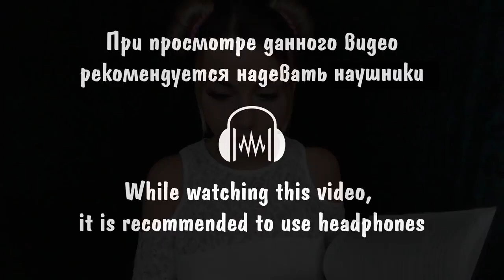💖ASMR GIRLFRIEND Role Play 😍 Personal Attention WHISPER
ASMR artist: ASMRBlackKitty
Language: Russian
😴Who's ready for relax? On this channel you can find ASMR videos of every type
Enjoy your girlfriend relax roleplay | personal attention whisper and sweet dreams from the whole community

Original Title: АСМР Персональное внимание для мужчин после работы❤️ ASMR Personal attention for men after work
New Title: ASMR GIRLFRIEND Role Play | Personal Attention WHISPER